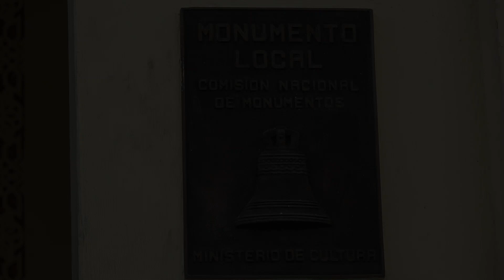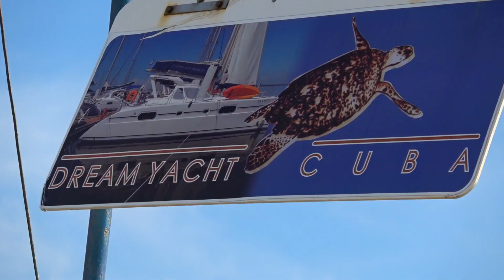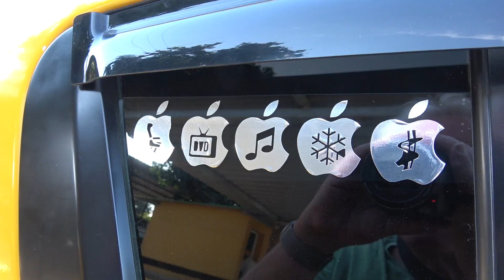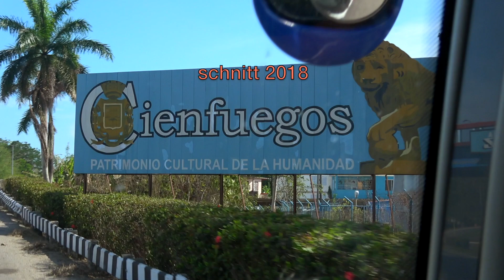CUBA IV - Cienfuegos 2017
Der vierte Teil unserer Cuba Dokumentation. Cienfuegos mit Ausflug in die Umgebung.